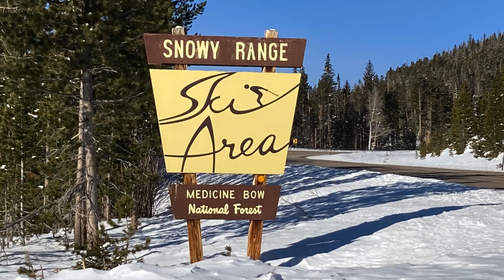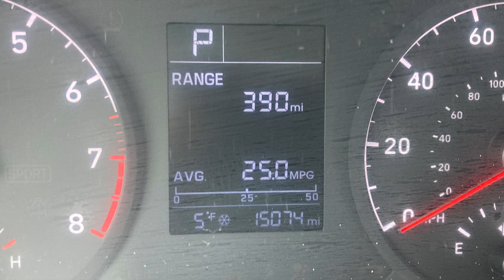thevansdeans minus the littlest one Colorado and Wyoming Trip 2022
Scotty and Brooke have their first trip ever without Dylan. Come join us to see some of Colorado and Centennial WY for skiing at Snowy Range.